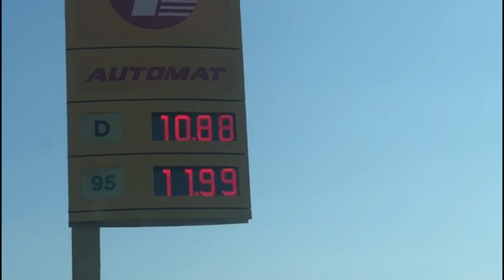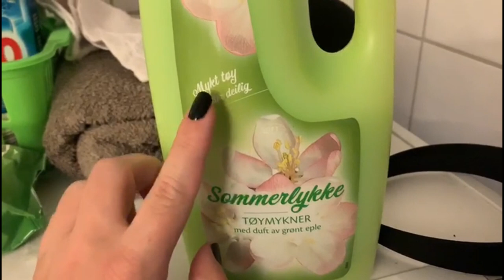2020 Dag 224 | Guro og Petter reiser til Trondheim